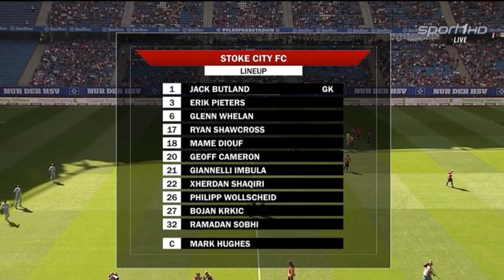Ramadan Sobhi (Stoke City debut) vs Hamburger SV 06/08/16 HD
Individual highlights of the talented Sobhi from Egypt, Al Ahly.

Ignore:
Ronaldo Messi Neymar Bale Isco Danilo Debut Lucas Kagawa Di Maria Dortmund Liverpool Arsenal West Ham Vardy Riyad Mahrez Musa Okazaki Huth Schmeichel Morgan Drinkwater Munir El Haddadi
Iniesta Dani Alves Hazard Premier League La Liga Liga BBVA Benzema De Gea Navas Totti Bundesliga Serie A Pre Season
Mastour Arbeloa Carvajal Gervinho Salih Ucan Ligue 1 Zlatan Ibrahimovic Januzaj Schweinsteiger Pogba Dybala Januzaj Pereira Maffeo Kompany Otamendi Joe Hart Steven Gerrard FC Bayern Pep
Real Madrid Barcelona Atletico Ramos Otamendi Griezmann MLS Sevilla LA Galaxy Rooney Scholes Carrick Pereira Januzaj Wilson Darmian Freestyle Welcome PSG Bayern Seattle Sounders Steven Gerrard Martins Pedro 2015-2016 Mkhitaryan Pique Bartra Memphis Kaka Catalonia Ballers Baller Skills Leeds United legend friendly Al-Ahly El SCAhly Egypt Cairo Kairo Zamalek Chelsea PSG ICC MLS Martin Jol Big Frankie Drogba Pirlo Major League Soccer USMNT Montreal Impact FC Colorado Rapids MUFC Willian Oscar Diego Costa Begovic Courtois Terry Kranevitter Noble West Ham Talent Winger Toure Fernandinho Zinchenko Celina Bytiqi Chamberlain Adelaide Willock Campbell AFC Gunners Tottenham Hotspur Spurs Onomah Kane Alli Dier Yedlin champions cup league Pocchetino Nate Diaz Robbie Lawler Brock Lesnar MMA Bentaleb Quaresma Pjaca Dybala Pogba Dab Lingard Mkhitaryan Nani Ødegaard Robben LFC Ojo Wijnaldum Sadio Mane Manninger Sobhy Brannagan Klavan Firmino Götze Jürgen Klopp Olympics Rio Ferdinand Asensio Mariano Lienhart Medran Modric Kovacic Pepمارتين أوديغارد Strømsgodset Drammen Tippeligaen Skills dribbling al-Qāhirah Al Shabab Hamburg